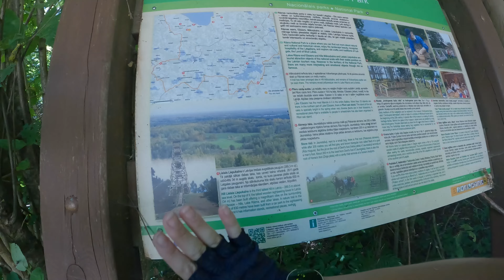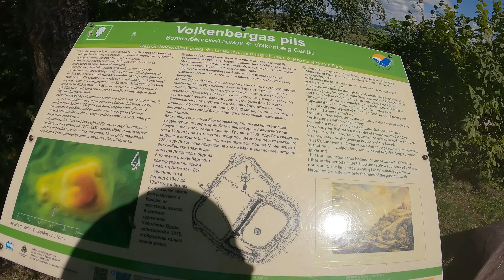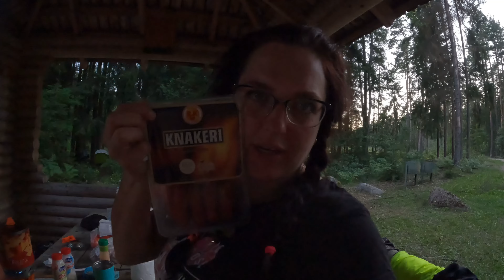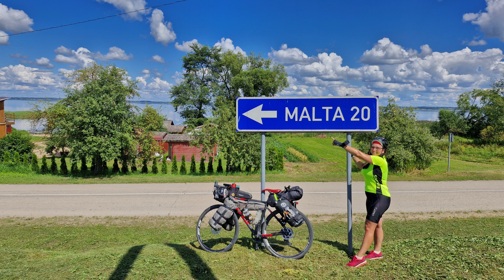#3/8 ATOSTOGŲ ŽYGIS DVIRAČIAS PO LATGALOS KRAŠTĄ:REZEKNĖS UŽDARYTAS APŽVALGOS BOKŠTAS,MALTA, KARŠTIS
Vasaros atostogų žygis po Latgalos kraštą,
8 dienos ant ratų įveikta 792 kilometrai.

00:00 pradžia
01:19 pabudome ir kelkimės
02:45 pusryčiai
04:04 pradedame 3 dieną ant ratų
04:57 Marijampolė
06:03 Ledai
09:10 Makonkalnas/ Volkenbergas pilies griuvėsiai
11:38 Raznos ežeras
12:52 maudynės ežere
13:53 Rezeknės miestas
14:13 Rezeknės pilies griuvėsiai
16:18 apžvalgos bokštas
18:08 ir vėl ledai
18:58 nakvynės vieta
19:40 vakarienė
21:15 pabaiga
21:20 nuotraukos  iš kelionės

Mus galite sekti:
 👉Daiva Petrikaite 🇱🇹 on Strava

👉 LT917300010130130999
      Daiva Petrikaitė